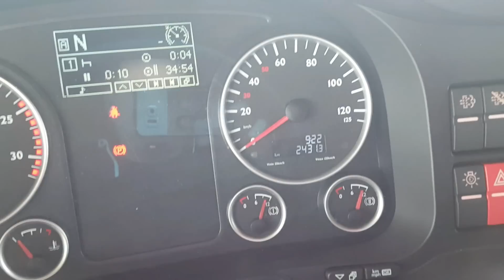☆VLOG.14☆ UNE SEMAINE AVEC MOI *LA VIE D UN ROUTIER FRANÇAIS Truck vidéo #14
👍 + 🔔 + 💬 1 LIKE = 1 soutien ! :) PARTAGÉ LA VIE D UN VRAI ROUTIER FRANCAIS
# VLOG #  UNE SEMAINE AVEC MOI *MA VIE DE ROUTIER FRANÇAIS Laurent Truck vidéo #1 MAN TGX XXL EURO6 500CH

ROUTIER FRANÇAIS POIDS LOURD
MAN TGX XXL euro6 500ch

 Abonné vous !
                     Un j aime !
                          Merci

Merci de partager la vidéo, et de recommander la chaine